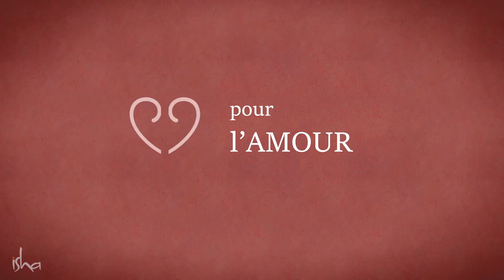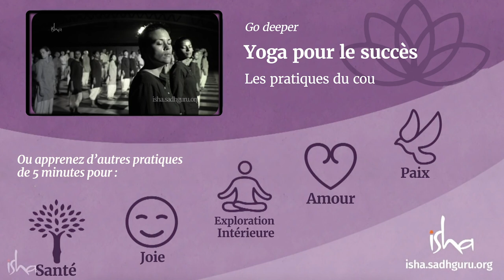5 minutes pour le succès | Sadhguru Français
Sadhguru décrit les qualités essentielles qu'il faut cultiver pour réussir.